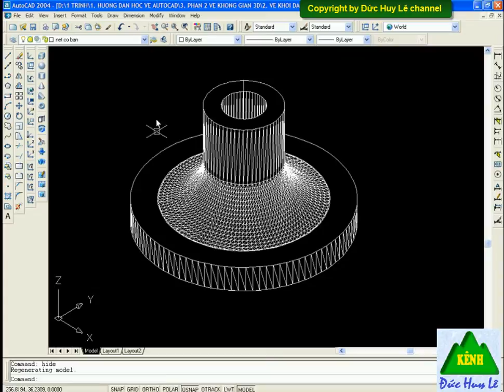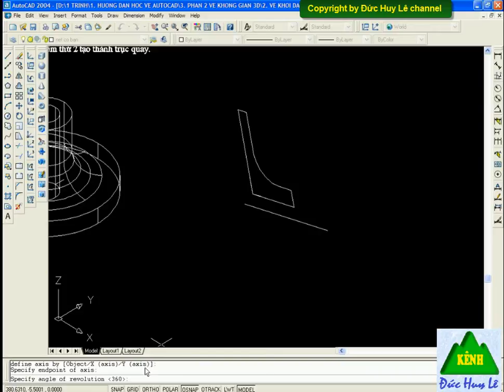Cách dùng lệnh Revolve - Tạo khối 3D từ 2D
Cách dùng lệnh Revolve trong CAD 3D - Tạo khối 3D từ 2D